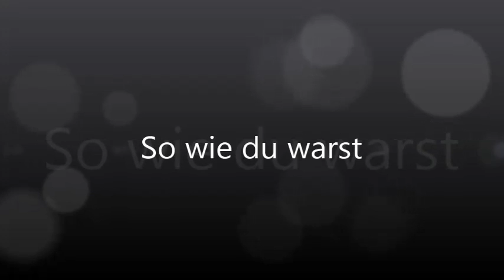So wie du warst Nightcore Version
Alle Rechte liegen beim Urheber